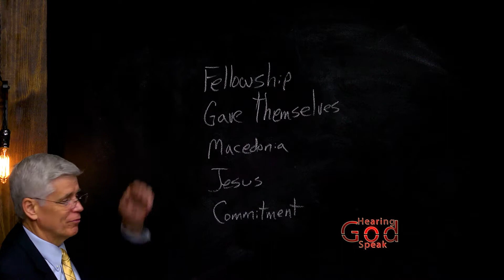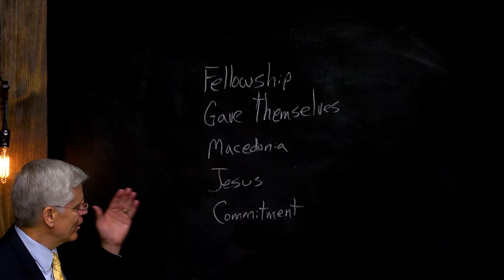Hearing God Speak - II Corinthians - Giving